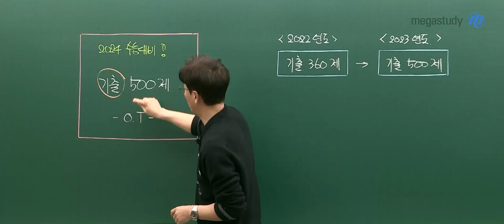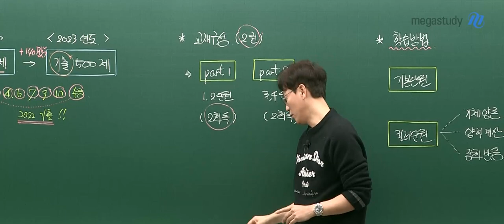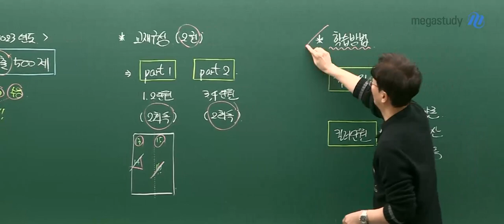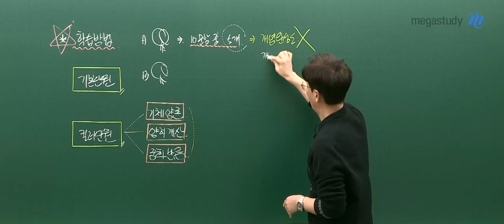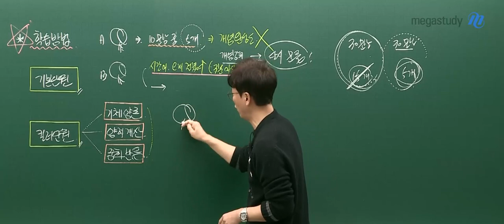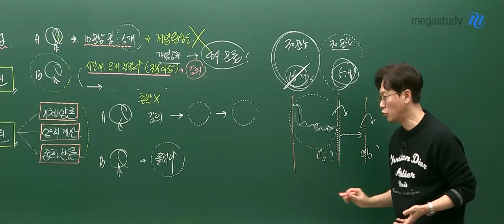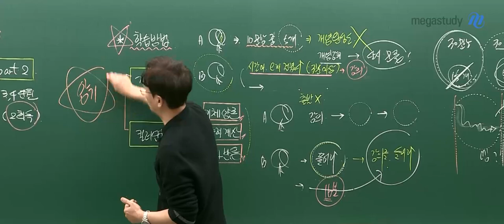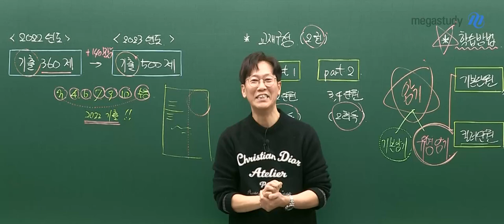[메가스터디] 화학 고석용쌤 -화학l 2024 베테랑의 기출 500제 OT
화학 고석용 선생님의 화학l 2024 베테랑의 기출 500제 OT 영상입니다.